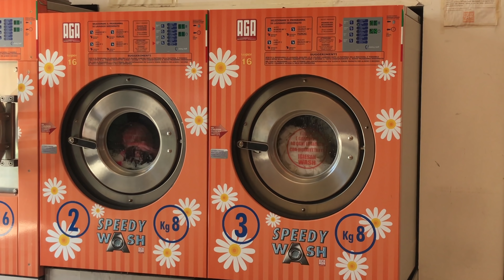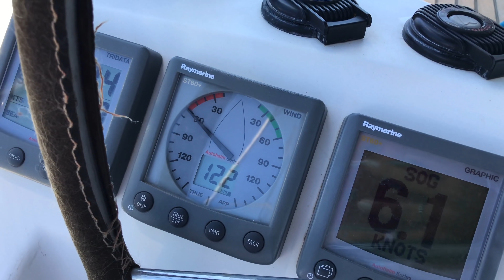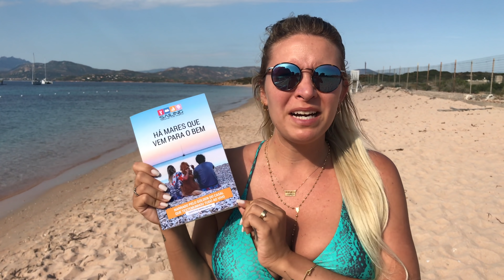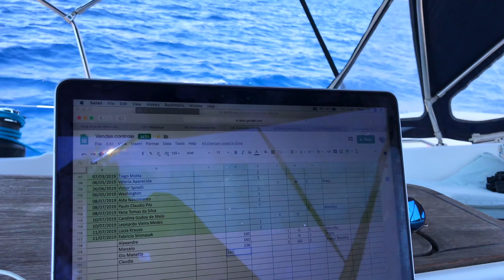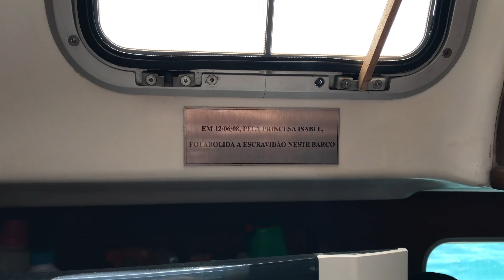120 | EITA vida de CÃO - Encontrando CRUZEIRISTAS pela SARDENHA - Sailing Around the World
VELEJANDO SAILINGAW VELEIRO Como você definiria uma vida de cão ?

Queríamos nós ter a vida do nosso cão ! Google consegue agradar até quem não é muito fã de cachorro, o caso da Bel do Bicho Vermelho que conhecemos nesse video !

Nesse video conhecemos o Bob e a Bel, casal maravilhoso que vive a bordo ha mais de 20 anos !! É bicho, não é mole não !!

Um video cheio de rotina para aqueles que se perguntam o que a gente faz todos os dias ..

Espero que gostem, Bons ventos

Compra do livro:
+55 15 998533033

Beto Toledo / Thais Canado / Google Golden